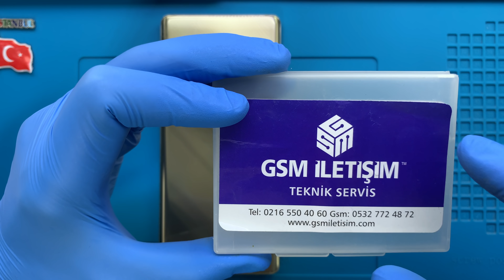Samsung Galaxy Note 8 Batarya Değişimi 🇹🇷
Samsung Galaxy Note 8 batarya değişimi nasıl yapılır bu video ile izleyebilirsiniz. Telefonunuzun şarjı çabuk bitiyor ise profesyonel SAMSUNG teknisyenlerimiz tarafından yaşanılan sorunun çözüme kavuşturulmasını sağlayabilirsiniz.

Adres bilgileri

Adres: Fahrettin Kerim Gökay Caddesi No:33 Kadıköy / İstanbul

00:00 Teknisyenimiz statik elektrikten arındırıcı bilekliği takıyor.
01:14 Telefonu kapatıyoruz.
01:38 Sıcak hava tabancası ile arka cam kapağın yapışkan köşelerini ısıtıyoruz.
01:58 Termal termometre ile sıcaklığı ölçüyoruz.
02:08 Pena yardımı ile arka cam kapağı söküyoruz.
02:28 Kamera camını söküyoruz.
02:40 Telefondaki vidaları söküyoruz.
04:27 NFC yani kablosuz şarj parçasını söküyoruz.
04:34 Batarya konektörünü söküyoruz.
04:43 Şarj bordu koruyucu plastiği söküyoruz.
04:52 Anakart üzerindeki vidaları söküyoruz.
05:28 Sim kart yuvasını söküyoruz.
05:49 Ön kamerayı söküyoruz.
05:55 Ekran konektörünü söküyoruz.
06:12 Anakartı dikkatli bir şekilde çıkarıyoruz.
06:45 Kulaklık soketini söküyoruz.
06:58 Şarj soketini söküyoruz.
07:08 Yeni şarj soketini takıyoruz.
08:54 Bataryayı söküyoruz.
09:58 Anakartı takıyoruz.
11:33 Yeni bataryayı takıyoruz.
14:18 Telefonun içerisindeki tozları temizliyoruz.
14:42 Teknik servisimizin garanti etiketini takıyoruz.
14:56 Arka cam kapak yapışkanını sürüyoruz.
15:12 Arka cam kapağı takıyoruz.
15:20 Sim kart yuvasını takıyoruz.
15:50 Telefonu açıyoruz.
15:52 Samsung Galaxy Note 8 batarya değişimi ve Samsung Galaxy Note 8 şarj soekti değişimi başarılı bir şekilde gerçekleştirildi.
16:06 Son

Samsung Galaxy Note 8 batarya ya da şarj soketi değişimi ile ilgili sorularınızı müşteri temsilcisi hattımızı arayarak ya da yorum alanından yazarak sorabilirsiniz.